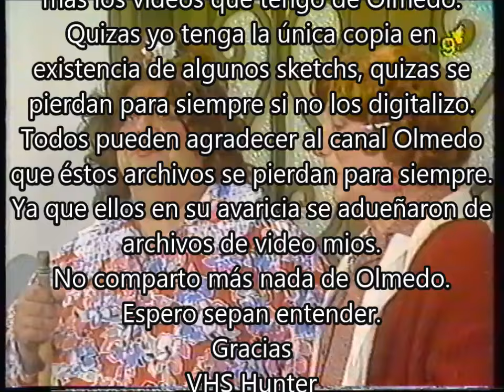La Bebota Pierde La Memoria - El Manosanta Olmedo 1986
La bebota interpretada por Adriana Brodsky pierde la memoria y no se acuerda quien es el Maestro.
Lamentablemente estimados amigos éste va a ser el último sketch de  Olmedo que comparto en Internet. La gente de canal Olmedo y faro Latino me robaron éstos archivos hace unos años y  claramente soy el único que los grabó y conservó por más de 20 años . Y ahora actuan como si ellos fueran los dueños del archivo y me envian advertencias copyright.
Yo entiendo que yo no produje el programa, pero si lo grabé y conservé por más de 20 años al menos me deberían permitir ponerlos en internet y no enviarme ningún tipo de advertencia.

Tengo más sketchs de Olmedo pero la verdad que tomarme el trabajo de digitalizar VHS, Crear Titulo, texto y thumbnail para recibir advertencias y amenazas no es placentero. Asi que esta fue la ultima gota que rebalso el vaso.  Muchos de los archivos que tengo quizas se pierdan para siempre ya que soy el unico que los grabo y conservó. y ahora no tengo ningun tipo de incentivo para digitalizarlos.